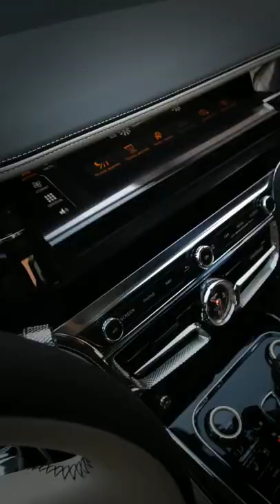Bentley 🥺💞 youtube shorts supercars billionaire bentley